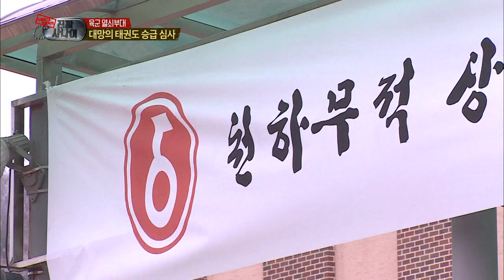진짜 사나이 - 태권도 시범단의 수준 높은 시범을 보는 대원들! 과연 서경석.샘.케이윌.헨리는 흰띠의 굴욕에서 벗어날 수 있을까~?, #12 EP60 20140622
태권도 승급 심사/
태권도 시범단 시범